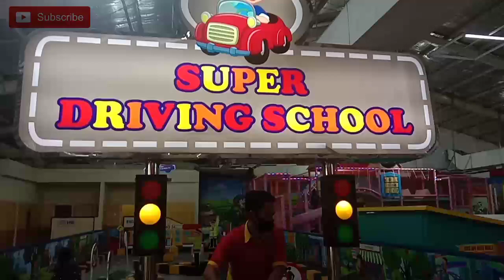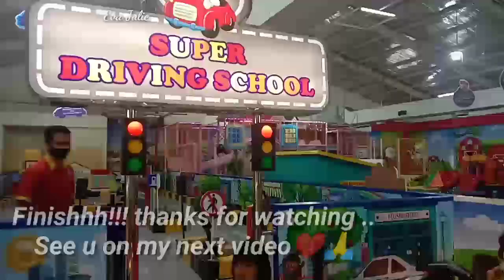Super driving school ||sharlene Drive Yamaha Nmax || arshelline Drive police car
Haloo temen2 kali ini sharlene sama arshelline mau ajak kalian untuk belajar Drive school di salah satu mall di Slawi
Simak terus yaaa